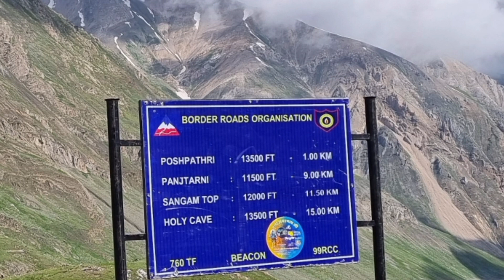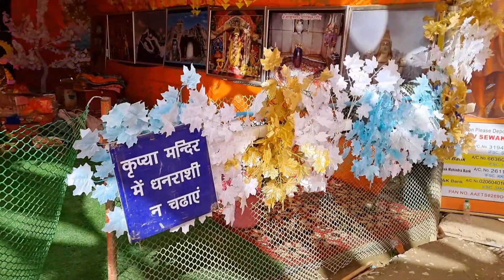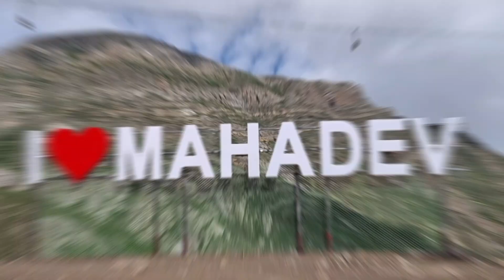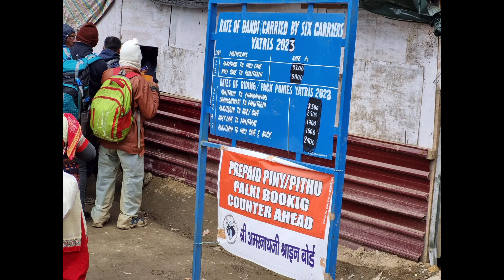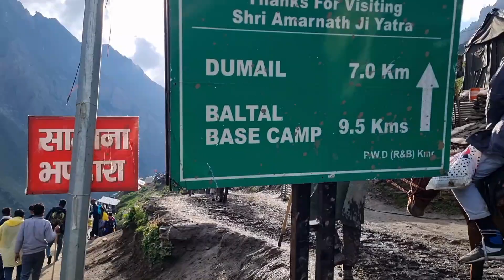Amarnath Yatra - Part 2 : Sheshnag to Holy Cave & return to Baltal the same day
Amarnath Yatra - Part 2 : From Sheshnag to Holy Cave and return to Baltal the same day